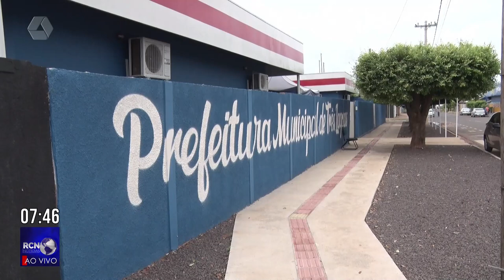Casos de Chikungunya e Zika teve aumento em 2023 em Três Lagoas